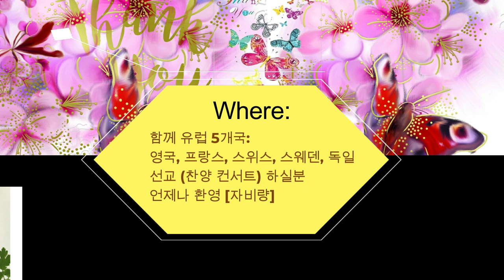감사찬송 길가에 장미꽃 감사 항상 감사 드리며, 유럽 선교사 이경신과 함께 찬양 해요. 사랑 합니다.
(( 건축 기금 마련 위한 찬양 컨서트 ))(( Praise Concert for Building Fund Raising)) The Holy Castle- 매주일 11시 예배때 (시작전) 에 있습니다.  It is at 11 o'clock every Sunday. (before the start Worship).지금은 ON-LINE 으로만 보내고 있습니다.  Currently, I am sending it only ON-LINE.

주 하나님께서 허락 하신다면, 지금 있는 이곳, Los Angeles 한인 타운에 가장 아름다운 성을, 가장 좋은 장소에, 가장 좋은 Location 에, 가장 훌륭한 거룩한 주의 성전, 주님께서 친히 거하실 성을 건축 하고 싶습니다.  If the Lord God permits, I would like to build the most beautiful castle, it must be at the best place, at the best location, the best holy Lord's Church, and this castle will the Lord Himself resides.

3절...내가 들으니 보좌에서 큰 음성이 나서 가로되 보라 하나님의 장막이 사람들과 함께 있으매 하나님이 저희와 함께 거하시리니 저희는 하나님의 백성이 되고 하나님은 친히 저희와 함께 계셔서 And I heard a loud voice from the throne saying, "Now the dwelling of God is with men, and he will live with them. They will be his people, and God himself will be with them and be their God.

4절...모든 눈물을 그 눈에서 씻기시매 다시 사망이 없고 애통하는 것이나 곡하는 것이나 아픈 것이 다시 있지 아니하리니 처음 것들이 다 지나갔음이러라  He will wipe every tear from their eyes. There will be no more death or mourning or crying or pain, for the old order of things has passed away."

8절...그러나 두려워하는 자들과 믿지 아니하는 자들과 흉악한 자들과 살인자들과 음행하는 자들과 점술가들과 우상 숭배자들과 거짓말하는 모든 자들은 불과 유황으로 타는 못에 던져지리니 이것이 둘째 사망이라  But the cowardly, the unbelieving, the vile, the murderers, the sexually immoral, those who practice magic arts, the idolaters and all liars--their place will be in the fiery lake of burning sulfur. This is the second death."

3층 높이의 건물이며, 3층에는 하나님께서 친히 거하실 장소 (거룩한 성전) 이됩니다.  It is a three-story building, and on the third floor, it becomes a place where God Himself dwells (The Holy Castle).

공기 깨끗한 곳에 노후를 준비하고저 하시는분,  별장, 휴양지 로 사용하셔도 좋습니다.  It is also suitable to prepare senior in a clean air and use it as a vacation home or a resort.

응모 자격은 건축 헌금을 신청 해주시면 됩니다. (최소. $1 million 이상 이어야 합니다.)  You can apply for a building donation. (Fund) (Must be at least $1 million.)  허락하신 다면 12가지 보석으로 기초 12ft 를 하고 싶다 If allowed, built a 12ft base foundation with 12 gemstones (precious jewel).